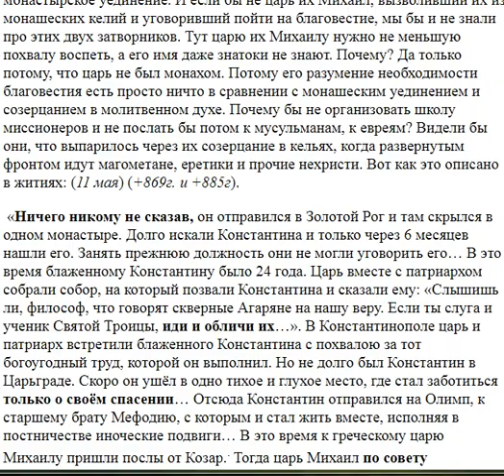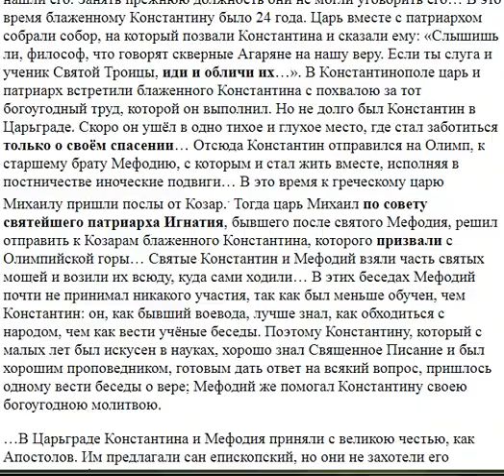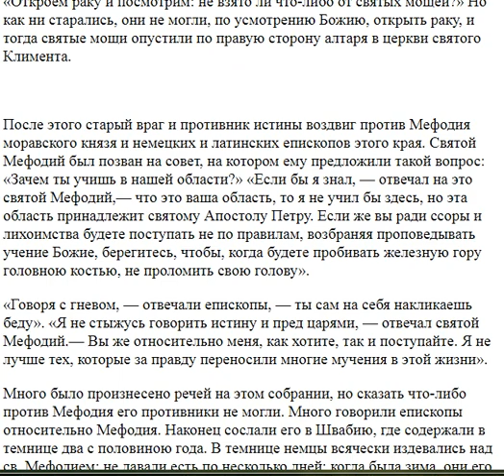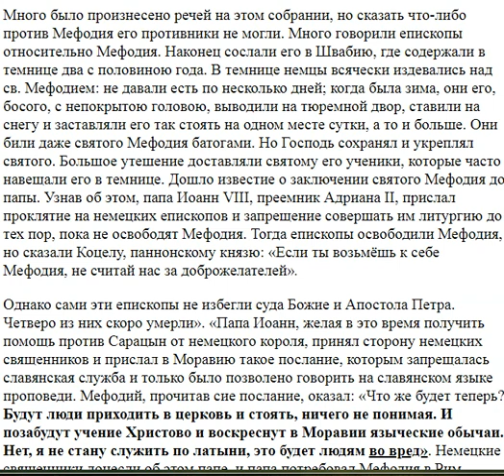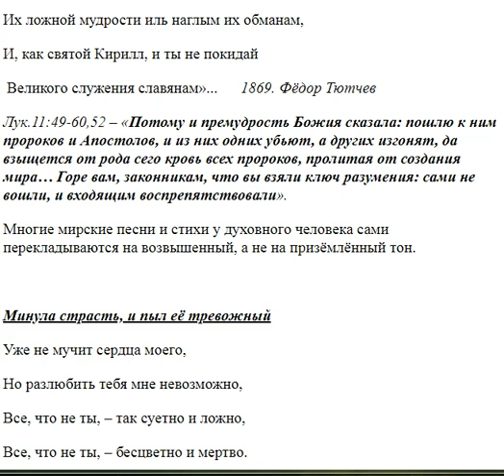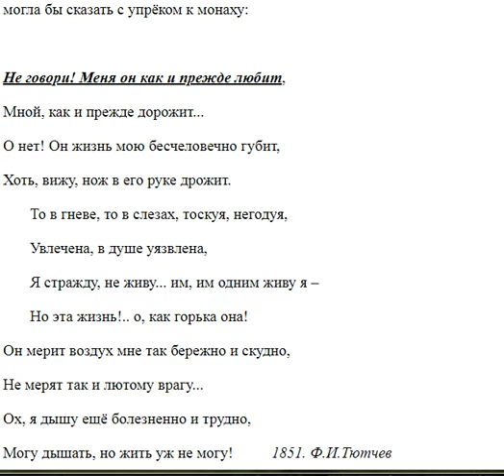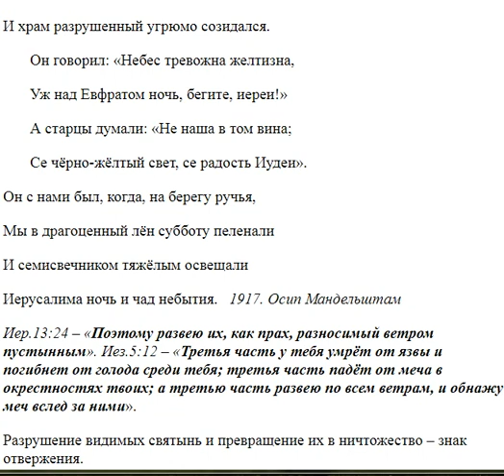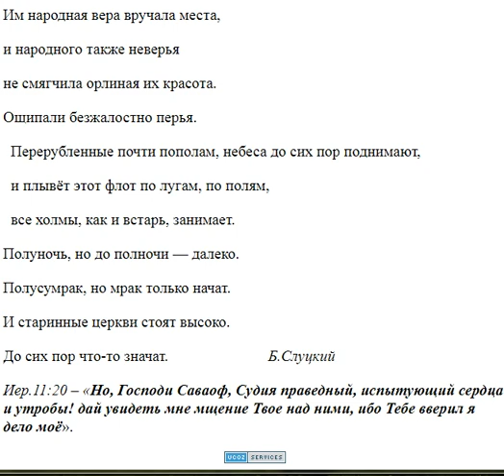3816. Какому святому можно молиться без поправок на то, что он всё же делал что-то не так?